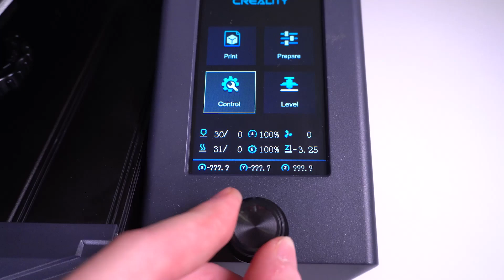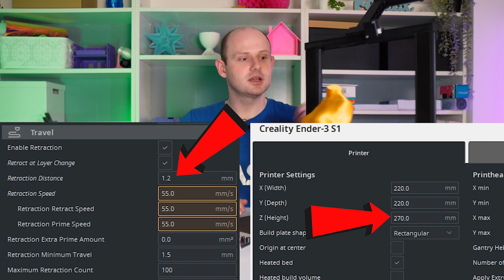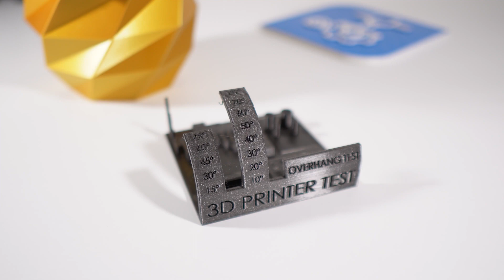Ender 3 S1 recenzija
Recenzija i naše korisničko iskustvo sa  Ender-3 S1 3D printera.

Sve stvari vezane za 3D dizajn, 3D printanje, robotiku, dronove i STEAM edukaciju za djecu. Limitless STEAM Lab.